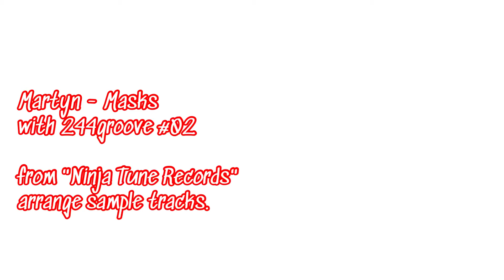Martyn - Masks with 244groove / from "Ninja Tune Records" original arrange sample tracks.#02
This is an original arrangement sample collaboration track of masks by Martyn, an artist from Ninja Records, a British underground label.
I arrange the music in my own way.
This song is being performed with approval.